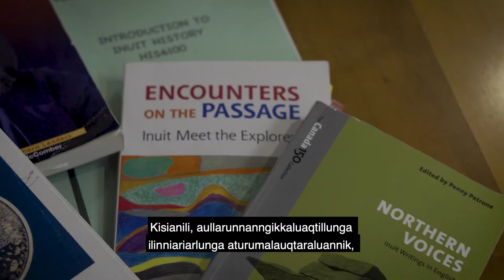NS Promo 2021 (Virtual)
Interested in attending NS? Watch this video to learn more about the Nunavut Sivuniksavut program.